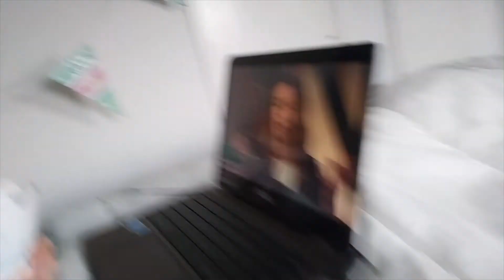De Verraders - LucyLu Vlogs #249